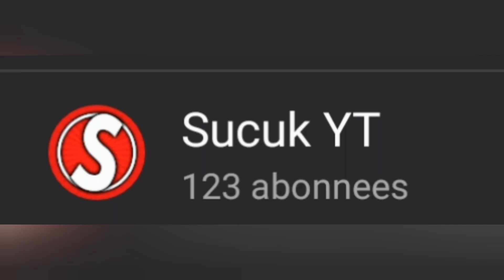IK HAAT YOUTUBE